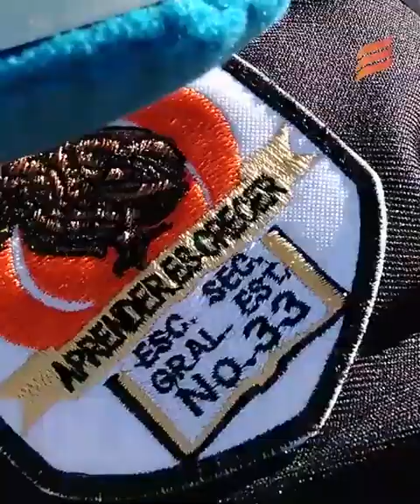Confrontación Nacional de Bandas de Guerra EL DEBATE 2019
Los mejores momentos de la Confrontación Nacional de Bandas de Guerra EL DEBATE 2019 en la categoría de preparatorias.